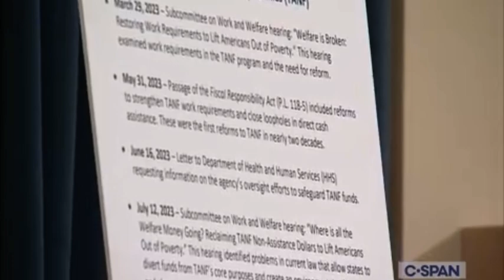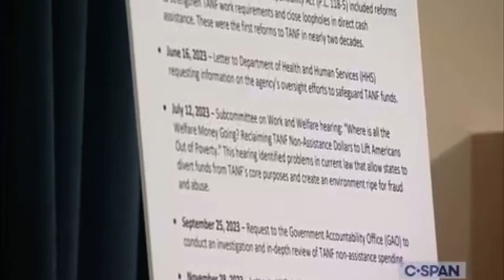Rep. LaHood | Ways and Means Committee Hearing on Reforming TANF